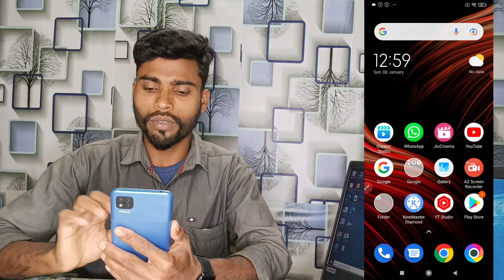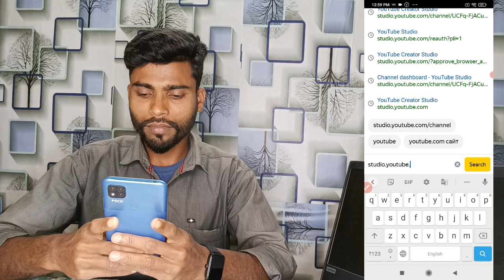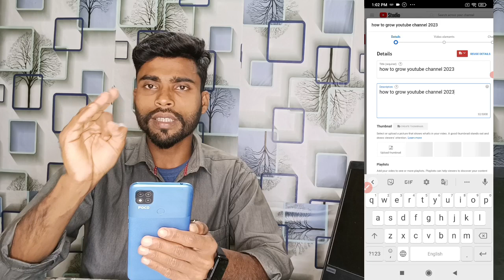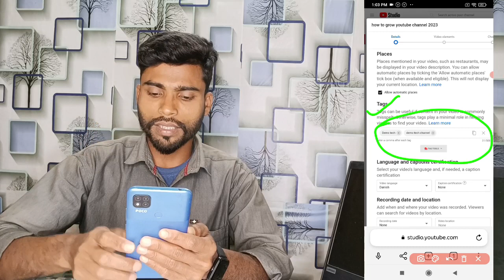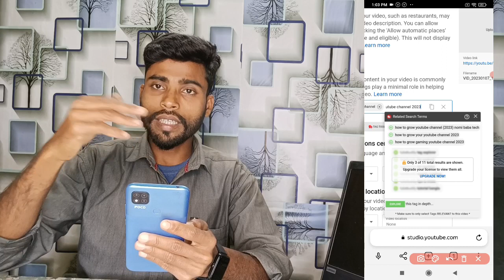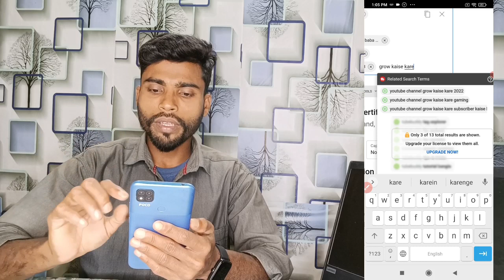Mera Youtube Channel Monetize Ho Gaya | Aise Video Upload Karna Sikhe 2023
youtube par video kaise daale 2023
youtube par video upload kaise karte hai 2023
yendex browser se youtube par video upload karne ka sahi tarika 2023
yendex browser tubebuddy extension ke sath youtube video upload kaise kare
Mobile se youtube video upload karne ka sahi tarika 2023
youtube video mobile upload kaise karte hai

How to upload video on youtube channel 2023
how to upload youtube video on youtube 2023